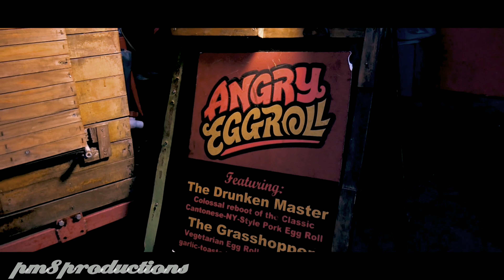SXSW was lit Austin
Austin is a beautiful city, art is highly celebrated in austin, as the beauty of art can be appreciated all around, buildings, cloths, painting, physical expression, the landscape etc SXSW was a beautiful time to enjoy all of these and i went out there to enjoy these beauty and bringing the experience to you via my camera lense. This is just the preview and the full documentary if i may call it that, comes soon. Please enjoy.
Artist: vicktory
Song: do it
This artist is 1 of few artist that came to network at the sxsw, amazing track.